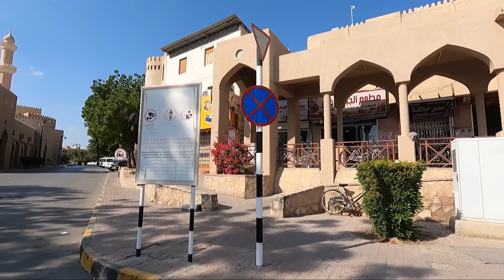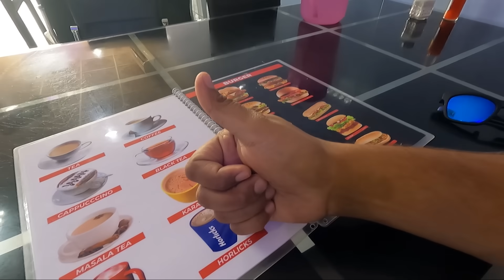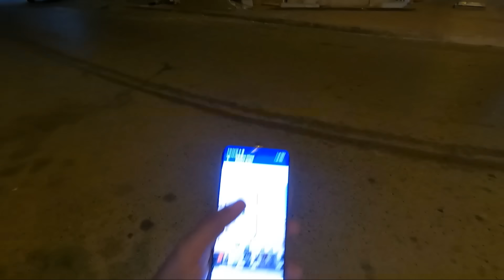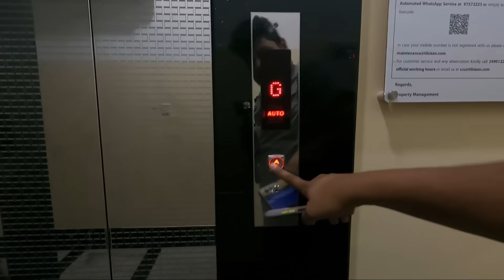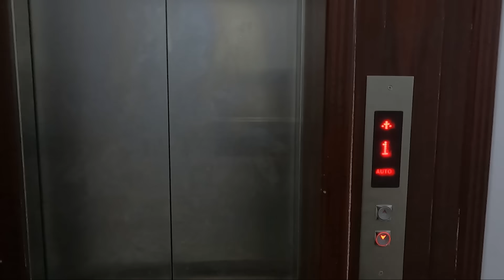ஓமானில் பாரபட்சம் இல்லை கலக்கும் தமிழர்கள் | Shocking day 1 Experience Muscat | OMAN EP 2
Hello Makalea we have starting our new international trip we will be going to 5 countries now we are going to Oman.

Oman, officially the Sultanate of Oman, is a country located in West Asia. It is situated on the southeastern coast of the Arabian Peninsula, and spans the mouth of the Persian Gulf. It shares land borders with Saudi Arabia, United Arab Emirates, and Yemen, while sharing maritime borders with Iran and Pakistan

tamil nadu to Oman
egypt trip
egypt trip in low cost
egypt in budget